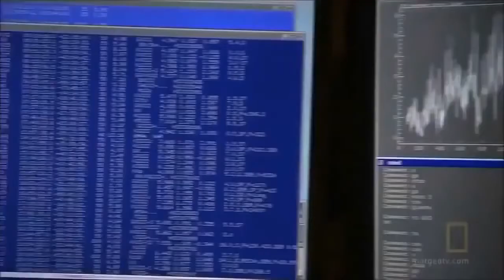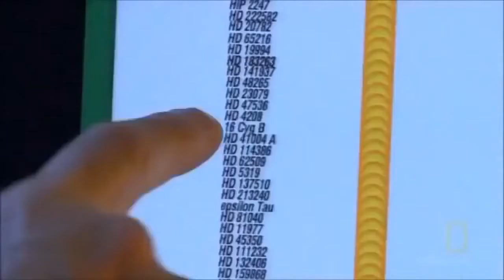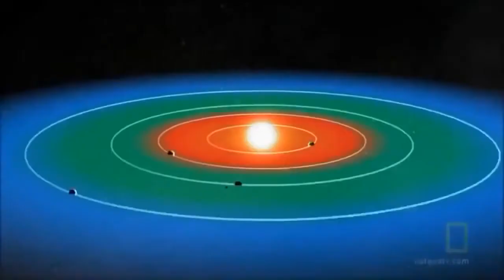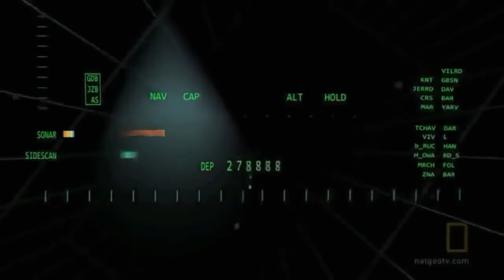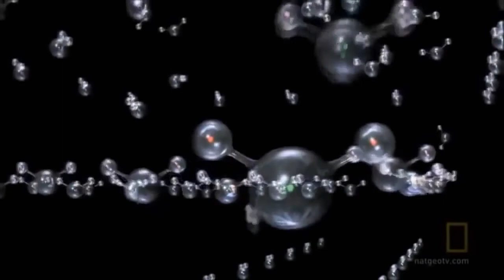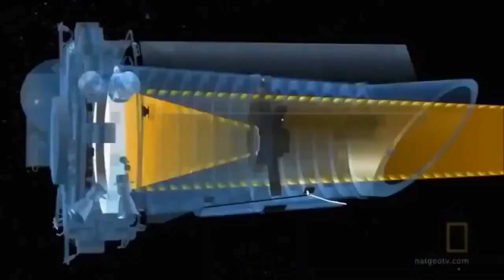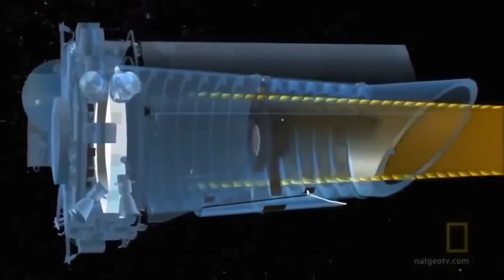Alien Earth The Hunt For Alien Life New ★ UFO Documentaries Chanel